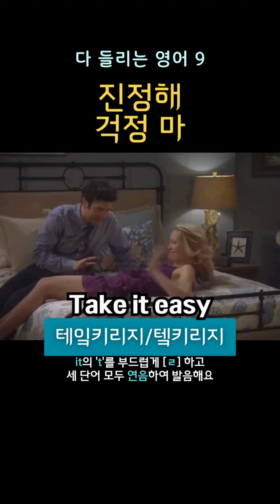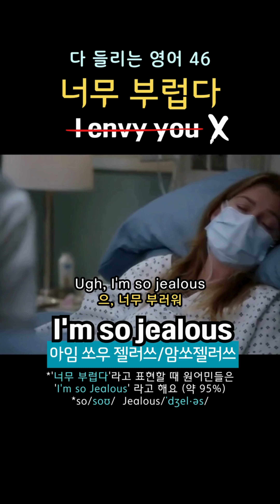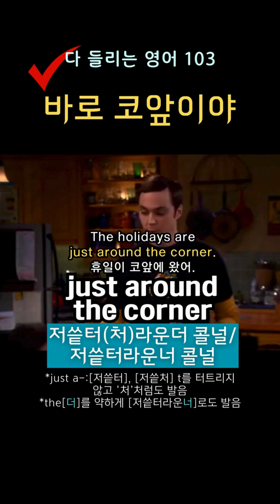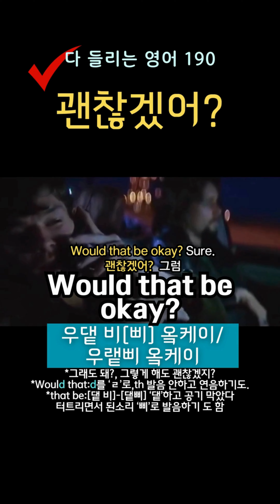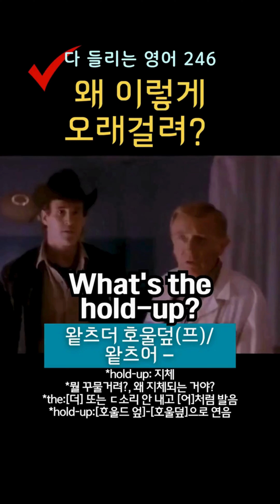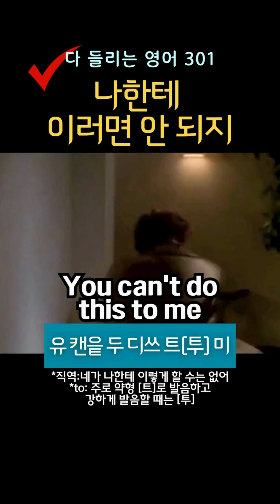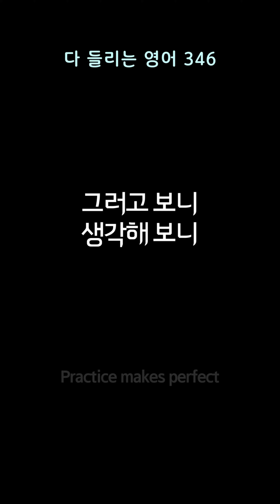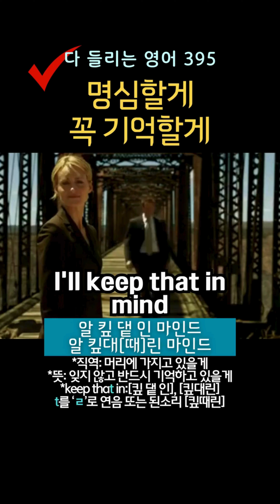📀[한글 음성 포함]원어민이 매일 쓰는 영어표현 400개 1-400번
*한글 뜻 음성이 포함되지 않은 영상입니다
 필요에 따라 재생목록에서 한글 음성 포함이나
 불포함 영상을 선택하셔서 활용하세요
*한글 음성 포함된 영상으로 표현들을 반복해 익힌 후
 불포함 된 영상은 뜻을 떠올리며 복습하실 수 있어요

💡완전한 내 것이 될 때까지 매일 듣고 따라해 보세요

1. What for?  왜? 뭐 하러?
2. Carry on. 계속해/계속 가
3. I got it. 알겠다/이해했어
4. Fascinating. 흥미롭네/멋져/매혹적이야
5. It’s up to you. 너에게 달렸어/네가 정해
6. Is that it?  끝난 거야?/그게 다야?
7. No clue. 전혀 모르겠어
8. Absolutely 완전히/그렇고 말고
9. Take it easy. 진정해/걱정 마
10. Give it a try. 한번 해봐
11. Awesome!  완전 대박!/굉장한데!
12. No worries. 괜찮아/걱정하지 마
13. What's up? 무슨 일이야?
14. It's on me. 내가 쏠게/내가 낼게
15. I'm going to bed. 난 자러 갈게
16. I'm on vacation. 나 휴가 중이야
17. Good for you. 잘했어/정말 잘됐네
18. Take it back. 그 말 취소해
19. Not again! 또야!/또 시작이네!
20. Tell me about it. 내 말이/그러게 말이야 1
21. That's what I mean. 내 말이/그러게 말이야 2
22. That's what I'm saying. 내 말이/그러게 말이야 3
23. You can say that again. 내 말이/그러게 말이야 4
24. What's going on? 무슨 일이야?
25. You deserve it. 넌 그럴 자격이 있어/그래도 싸
26. I've had it. 더 이상 못 참아!
27. I mean it. 진심이야/진짜야
28. Seriously? 정말이야? 정말이야
29. I didn't mean it. 진심이 아니었어/일부러 그런 게 아냐
30. Hang on a second. 잠깐만/잠시만 기다려
31. Want some coffee? 커피 줄까?/커피 마실래?
32. I'm exhausted. 녹초가 됐어/피곤해 죽겠어
33. I can't afford it. 여유가 없어/그럴 형편이 안 돼
34. You're kidding. 설마!/말도 안 돼!
35. It's been a while. 꽤 됐어/오랜만이네
36. You're good to go. 다 됐습니다/가셔도 좋아요
37. I'm on a diet. 다이어트 중이야/저염식 중이야
38. I'm on my way. 가는 중이야
39. Small world 세상 참 좁네
40. Be my guest 얼마든지/그렇게 해
41. I'm running late. 늦었어/늦을 것 같아
42. I'll be right back. 금방 올게/곧 돌아올게
43. Let it go 그냥 둬/그쯤 해둬
44. Have a good one 좋은 하루 돼!
45. I'm off 나 갈게/나 가볼게
46. I'm so jealous 너무 부럽다
47. I'm pissed off 열받네/열받았어
48. I owe you one 너한테 신세졌어.빚졌어
49. What's the catch? 속셈이 뭐야? 무슨 꿍꿍이야?
50. It's a big day 아주 중요한 날이야
51. After you 너 먼저
52. Are you nuts? 너 미쳤어?
53. Listen to me 내 말 잘 들어
54. Hear me out 내 말 좀 (끝까지)들어 봐
55. Something's missing 뭔가 허전해, 뭔가 빠졌어
56. Don't lie to me. 거짓말 하지 마
57. You rock 너 짱이야, 너 끝내준다
58. Leave me alone 날 좀 내버려 둬
59. I'm home 나 왔어, 다녀왔어
60. What brings you here? 무슨 일로 왔어?
61. We broke up 우리 헤어졌어
62. Finders keepers 주운 사람이 임자야
63. You won't regret it 후회 안 할 거야
64. Are you seeing anyone? 만나는 사람 있어?
65. I knew it 그럴 줄 알았어
66. Don't be a stranger 연락하고 지내
67. What's taking so long? 왜 이렇게 오래 걸려?
68. Believe me 정말이야
69. None of your business 신경 꺼
70. You shouldn't have 안 그래도 되는데
71. It's tough 힘들어,어려워,만만치 않아
72. You have my word 약속할게
73. Is there anything I can do? 뭐 도울 일 있을까?
74. Don't get me wrong 오해하지 마
75. What did you say? 뭐라고 했어?
76. It's all good 괜찮아
77. You have us 우리가 있잖아
78. I'll pick you up 데리러 갈게
79. It was a fluke 운이 좋았어
80. That was a close call 큰일 날 뻔 했어
81. I'll text you 문자 할게
82. Coming through 지나갈게요
83. I got goose bumps 소름 돋았어
84. My phone is dead 핸드폰이 꺼졌어
85. hasn't texted me back 답장이 없어
86. Don't flatter yourself 잘난 척 하지 마
87. Look on the bright side 긍정적으로 생각해
88. Don't take it out on me 나한테 화풀이 하지 마
89. It's a breeze 식은 죽 먹기야
90. Easier said than done 말이야 쉽지
91. I got bags under my eys 다크써클 생겼어
92. I'm so stressed out 너무 스트레스 받아
93. No offence. None taken 기분 나빠하지 마, 기분 안 나빠
94. I'm not in the mood 그럴 기분 아니야
95. You got some nerve. 참 뻔뻔하네
96. Hold your horses. 기다려, 진정해
97. I'm so embarrassed. 너무 쪽팔려
98. I'll swing by. 잠깐 들를게
99. What are friends for? 친구 좋다는 게 뭐야?
100.  It wasn't me. 난 억울해
101.  under the weather 몸이 안 좋아
102.  Working late? 야근이야?
103.  just around the corner 바로 코앞이야
104.  My leg is asleep. 다리가 저려
105.  Cramp. 쥐났어
106.  You're so mean. 너 정말 못됐어
107.  No pressure. 부담 갖지 마
108.  Whatever it takes. 무슨 일이 있어도,무슨 수를 써서든
109.  Forget about it. 잊어버려
110.  Don't give me that. 말도 안 되는 소리 하지 마
111.  Where have you been? 어디 있었어?
112.  Happy holidays. 연후 잘 보내
113.  How did it go? 어떻게 됐어?
114.  I'll catch you later. 나중에 봐
115.  I got to run. 빨리 가야 돼
116.  That sounds great. 그거 좋은데
117.  It's not a big deal. 별일 아니야
118.  I got a job. 나 취직했어
119.  I'm so pround of you. 네가 정말 자랑스러워
120.  Where are my manners? 내 정신 좀 봐(예의를 깜박)
121.  Nonsense. 말도 안 돼
122.  Read the room. 분위기 파악 좀 해
123.  Watch your mouth. 말 조심해
124.  Don't freak out. 놀라지 마
125.  Grow up. 철 좀 들어
126.  My lips are sealed. 절대 말 안 할게
127.  As you can see. 보다시피
128.  I'll take a rain check. 다음에 할게
129.  No sweat. 문제 없어
130.  Don't tease me . 놀리지 마
131.  I love it. 너무 좋아,정말 마음에 들어
132.  That's ridiculous. 어이가 없네
133.  I'm aware. 나도 알고 있어
134.  It's killing me. 죽을 것 같아
135.  Think it over. 생각해 봐,고민해 봐
136.  You'll get used to it. 익숙해질 거야
137.  Do you even have a plan? 계획은 있는 거야?
138.  It can wait. 나중에 해도 돼
139.  On second thought, 다시 생각해 보니
140.  I knew you would. 네가 그럴 줄 알았어
141.  Any side effects? 부작용은 없어?
142.  ASAP 가능한 빨리
143.  I don't buy it. 안 믿어
144.  Are you available? 시간 돼?
145.  Is this seat taken? 여기 자리 있나요?
146.  Music to my ears. 좋은 소식이네. 잘 됐네
147.  My ears are burning. 귀가 간지럽네
148.  Keep me posted. 계속 알려줘. 계속 보고해
149.  You're grounded . 외출 금지야
150.  Sorry doesn't cut it. 미안하다면 다가 아니야
*151~400번 문장은 댓글을 보세요